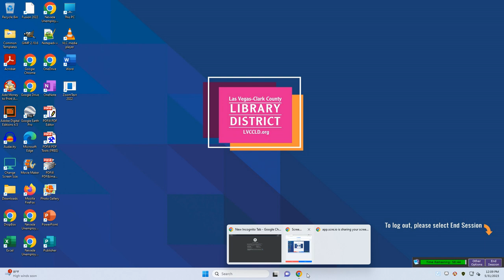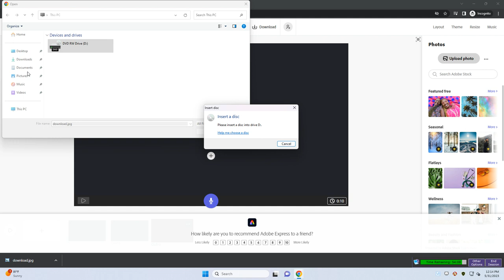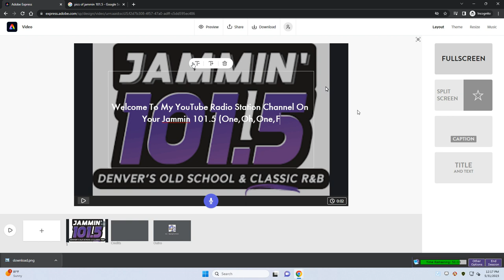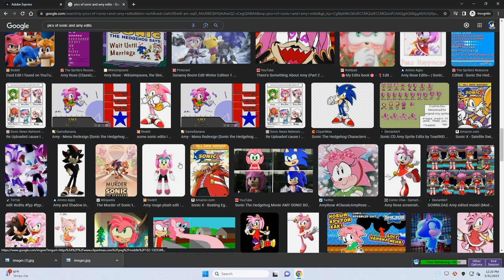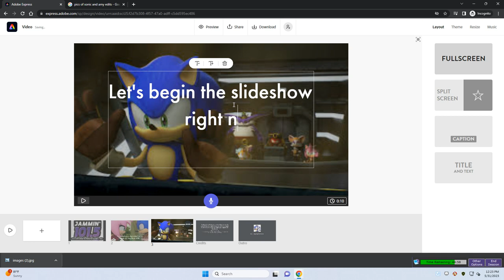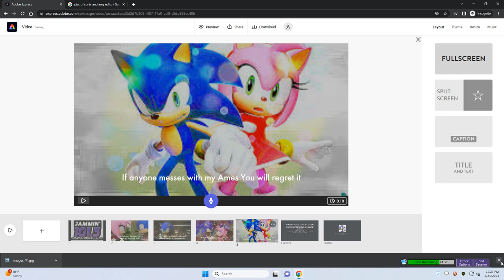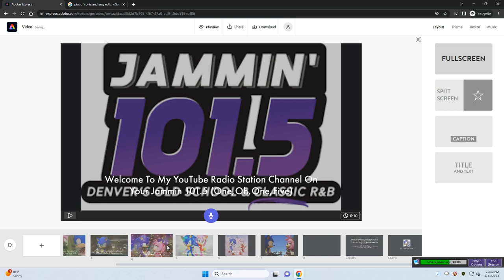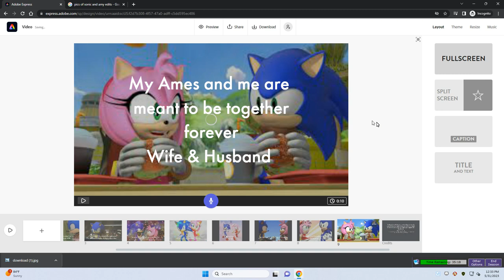Working On Making A Slideshow For My Ames @RosalinaGalaxy100 (Work In Progress)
Yooo it's me Sonic The Hedgehog here I am currently working on making a Slideshow for my Ames @RosalinaGalaxy100 my Girl of my life and my love of my life mentioned there I am doing this for her since she deserves it if you enjoyed be sure to spindash the like button & subscribe with notis on & Credit to all Artists on DeviantArt in this video if u see your Art then credit to the artists enjoy the video